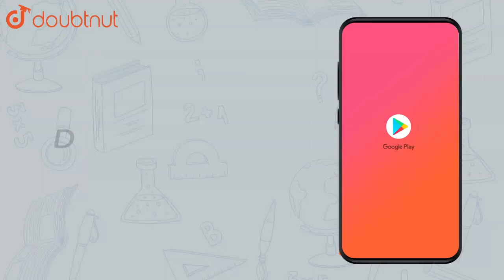Two point charges `+10nC` and `-10nC` are separated by a distance of | Class 12 Physics | Doubtnut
Two point charges `+10nC` and `-10nC` are separated by a distance of 0.02m. Calculate the electric field intensity at a point P on the axis of the dipole at 0.01 from `+10nC`.img src=" width="80%"

Online Class में Admission लेने के लिए यहाँ click करें :
👉Class 12 | CBSE Boards | English Medium :

👉 Have Any Query? Ask Us.